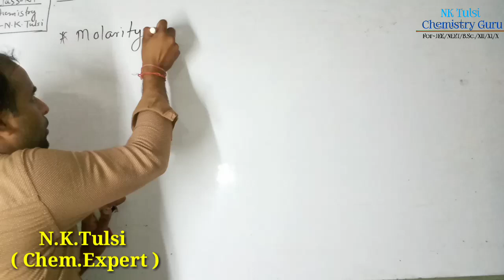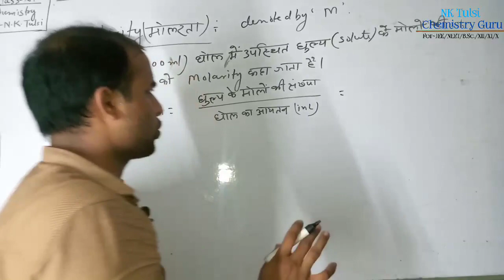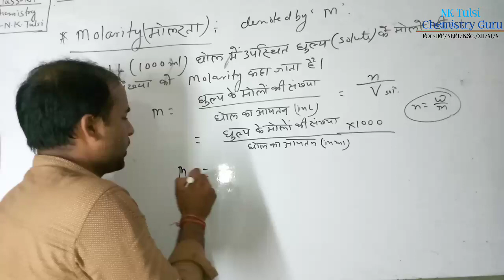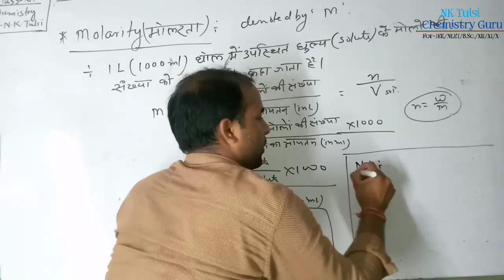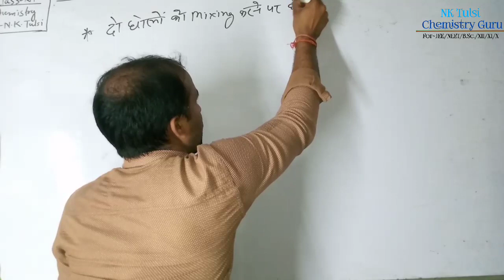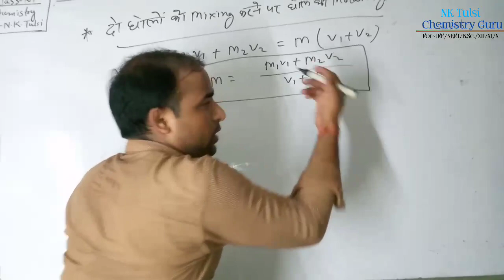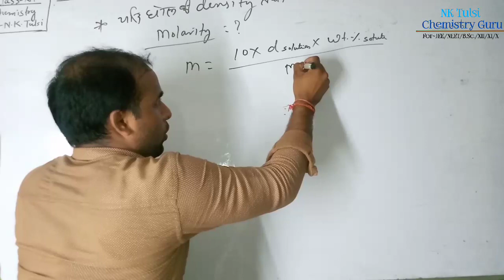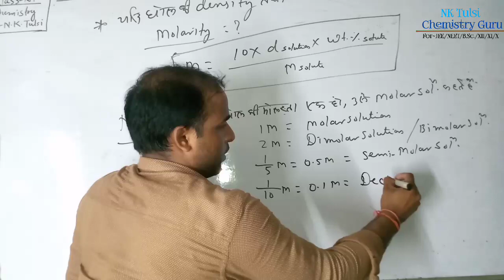Molarity in hindi|Molarity chemistry in hindi| मोलरता|Defination of Molarity in hindi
Molarity in hindi|Molarity| मोलरता|

molarity class 12,
molarity definition,
molarity in hindi,
molarity formula,
molarity class 11,
molarity chemistry,
molarity concept,
molarity calculation in hindi,
molarity class 11th,
molarity definition in hindi,
molarity define,
molarity explanation,
molarity explained,
molarity hindi,
molarity how to find liters,
molarity how to find moles,
molarity in chemistry,
molarity jee,
molarity iit jee,
molarity kaise nikale,
molarity kya hai,
molarity lesson,
molarity liters equation
molarity class 12,
molarity definition,
molarity in hindi,
molarity formula,
molarity class 11,
molarity chemistry,
molarity concept,
molarity class 11th,
molarity define,
molarity explanation,
molarity explained,
molarity hindi,
molarity in chemistry,
molarity jee,
molarity iit jee,
molarity kaise nikale,
molarity kya hai,
molarity lesson,
molarity liters equation,
molarity of mixture,
molarity of a solution,
molarity of dilution,
molarity problems,
molarity video,
molarity with density,
molarity with dilution,
molarity with density and mass percent,
molarity when density is given,
molarity w/w,
molarity with example,
w/w to molarity,
molarity youtube,
molarity youtube video,
explaining molarity youtube,
molarity 12th class,
molarity class 12 in hindi
molarta kise kahate hain,
molarta aur molalta me antar,
molarta kaise nikale,
molarta chemistry,
molarta ka sutra,
molarta aur molalta,
molarta and molarta me antar,
molarta aur molarta mein antar,
billion ki molarta,
molarta class 12,
molarta chemistry class 12,
molarta chemistry class 11,
molarta definition in hindi,
molarta ki definition,
molarta formula,
molarta ka formula,
molarta gyat karna,
molarta gyat karne ki vidhi,
molarta kya hai,
molarta kya hoti hai,
molarta in hindi,
molarta molalta,
molarta molalta me antar,
molarta molalta ki paribhasha,
molarta molalta kya hai,
molarta moralta normal,
molarta or molarta kise kahate hain,
molarta paribhasha,
molarta ki paribhasha dijiye,
molarta ke question
molarta kaise nikale,
molarta chemistry,
molarta ka sutra,
molarta aur molalta,
billion ki molarta,
molarta class 12,
molarta ki definition,
molarta formula,
molarta ka formula,
molarta gyat karna,
molarta kya hai,
molarta in hindi,
molarta molalta,
molarta moralta normal,
molarta paribhasha,
molarta ke question,
12th chemistry molarta